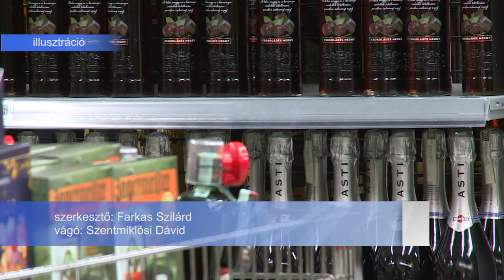ALKOHOLBAN ÚSZIK MAGYARORSZÁG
124 milliárd forintot költöttek a magyarok 9 féle szeszesitalra egy év alatt. A vizsgálat a 2020 decemberétől 2021 novemberéig terjedő időszakot érinti, eszerint a legtöbbet a gyomorkeserűkre költöttük.